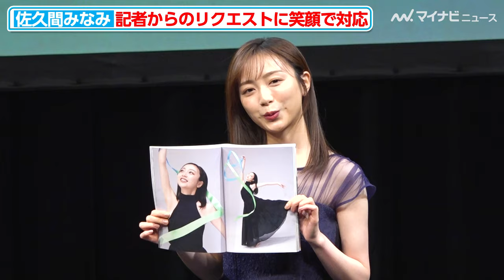“フジ”佐久間みなみアナ、記者からの無茶振りに驚き！ フォトブック完成で先輩からの反応も明かす『佐久間みなみ 1stフォトブック みなみから』発売記念会見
佐久間みなみが26日、都内で開催された『佐久間みなみ 1stフォトブック みなみから』発売記念会見に登壇した。

🎬“フジテレビ”佐久間みなみアナ、パリ五輪中継キャスターに本音「不安と緊張が」『佐久間みなみ 1stフォトブック みなみから』発売記念会見